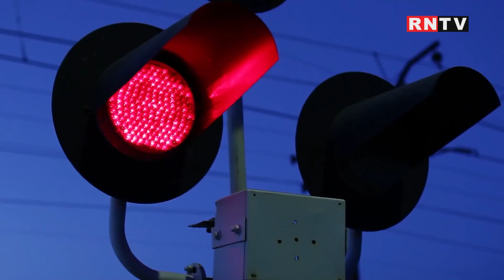DE LA BOTSWANA PENTRU GERMANIA, 20000 DE ELEFANȚI, SĂ TRĂIASCĂ! / TRENUL DE NOAPTE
Apă pentru elefanți și elefanți pentu nemți